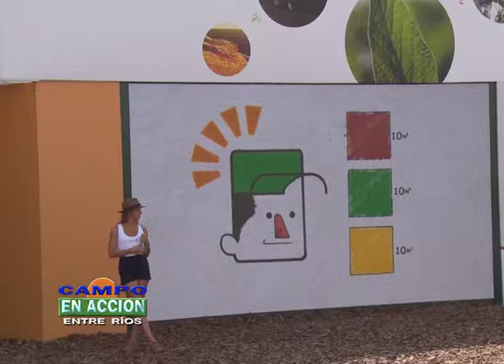Juan Farinati - Expo Agro 2018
Del 13 al 16 de Marzo pasado en las cercanias de la localidad bonaerense de San Nicolás se llevò a cabo ExpoAgro 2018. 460 expositores, más de 200.000 metros cuadrados de exposición y la visita de cerca de 150.000 personas fue el marco que destacó a esta mega muestra agropecuaria argentina.
CAMPO EN ACCION también estuvo allí y en una charla muy amena el Presidente de Monsanto Argentina Juan Farinati nos trazó un panorama de actualidad de la compañía, en el marco de actualidad que vive el sector.